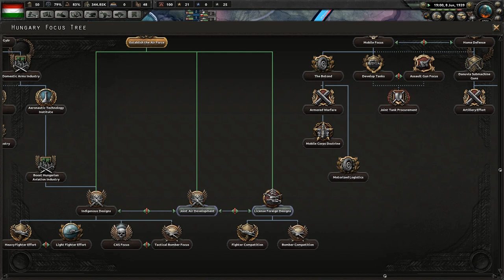Hearts of Iron 4 [HOI4] | Making Super Fascist Hungary in WW2 ( Part 2 )